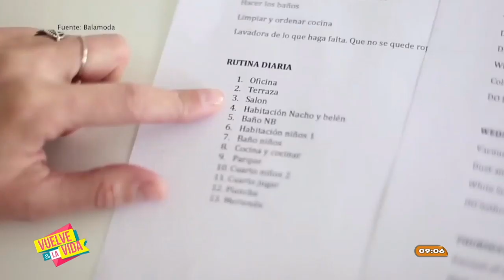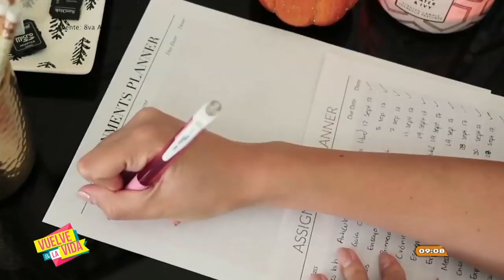¿NO tienes para realizar todas esas actividades en un día?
¿NO tienes para realizar todas esas actividades en un día? ¿Como hacer que rinda el tiempo? aquí te dejamos unos tips!